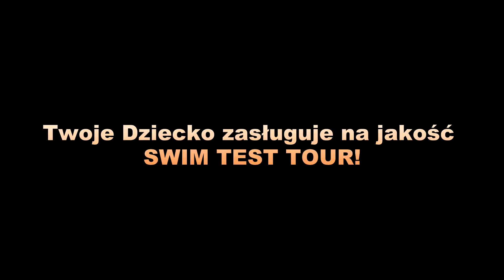JUNIORS CAMP HEL :: Swim Test Tour